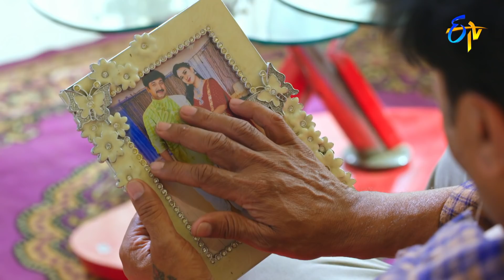Naa Peru Meenakshi | 15th May 2021 | Full Episode No 1785 | ETV Telugu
Harshit Chandra asks Sandy to spy on Meenakshi, Prem and Janu. Meenakshi feels happy by Anjamma's care and affection towards Sandy.